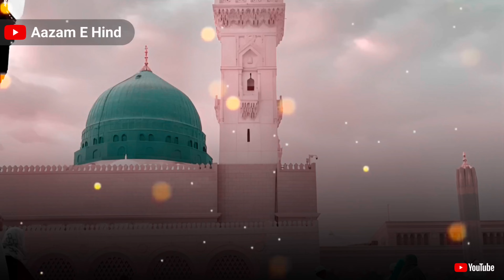Samaa Hai Noor Ka Nikla Chand Hai | 12 Rabi ul Awal Status 2023 | Eid Milad Un Nabi Status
12 Rabi ul Awal Status 2023 | Coming Soon Eid Milad Un Nabi | Rabi Ul Awal Status | Aazam e Hind

Coming Soon Eid Milad Un Nabi Status 2023 | 12 Rabi Ul Awal Status | Milad Un Nabi

Naat Sharif Status | Naat Status | New Status | Islamic Status 2023 | Islamic Whatsapp Status 2023

Naat Sharif Status | New Status | Naat Status | New Status 2023 | Naat Sharif | Islamic Status | Naat Whatsapp Status

Islamic Whatsapp Status 2023 | Naat Sharif Status | Islamic Status | New Status | 2023 Whatsapp Status | Naat Status

Jashne Eid Milad Un Nabi Status 2023 | Eid Milad Un Nabi Coming Soon Status | 12 Rabi Ul Awal Status

12 Rabi ul Awal Status | Eid Milad Un Nabi Status | 2023 | Coming Soon | Jashne Eid Milad Un Nabi

Naat Sharif Status || Naat Status || Islamic Whatsapp Status 2022 || New Status

⚠️ Important Notice ⚠️

🔹Guaranty Of Hd Quality Video🔹
🔸Originally 2K & 4K Video Check Video Quality🔸
🔹Support On 2K & 4K Video Supporting Devices🔸

हर दिन हदीस और दीनी msg पढ़ने के लिए हमारे टेलीग्राम चैनल को जॉइन करें.…!

Naat Status
Jumma Mubarak Status
2023 Jumma Mubarak Status
Islamic status
New status
2023 whatsapp status
Naat status

Thanks & Regards
Mohd Mohsin Aazam
Owner- Aazam-E-Hind